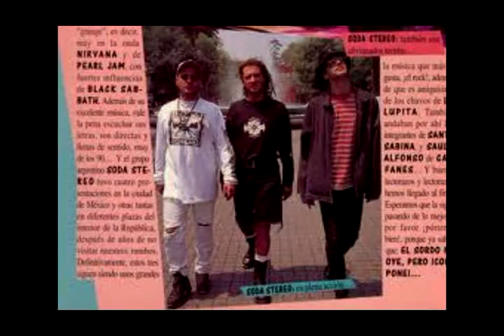Soda Stereo vs Ramirez & Mark Knight De música ligera dance tribal mix dj g@bomix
¡Para un buen enganche sin olvidarnos del rock nacional!